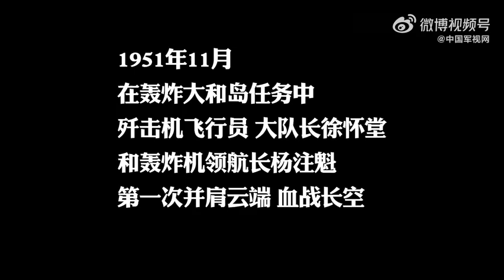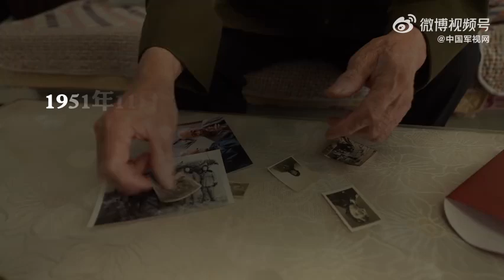两位抗美援朝老英雄的新春视频连线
73年前，他们在云端并肩起航，为了共同的使命和信仰奋勇战斗；73年后，他们通过“云端”再次相聚，共同回忆往昔。新春佳节将近，百岁抗美援朝老英雄徐怀堂与73年前并肩作战的老战友杨注魁通过视频连线“云端”再相聚。